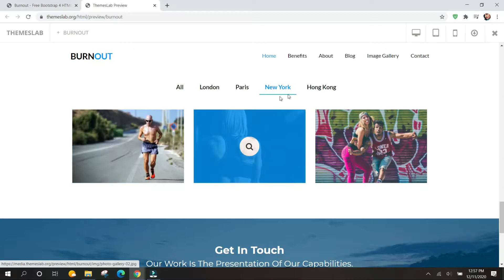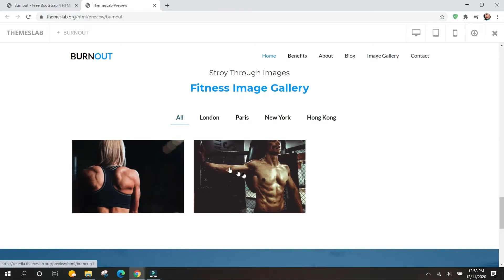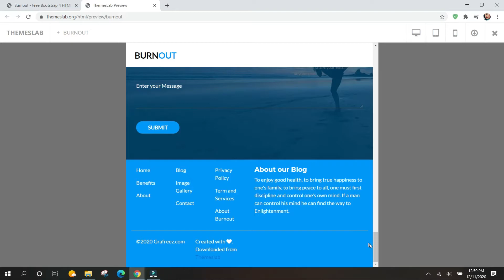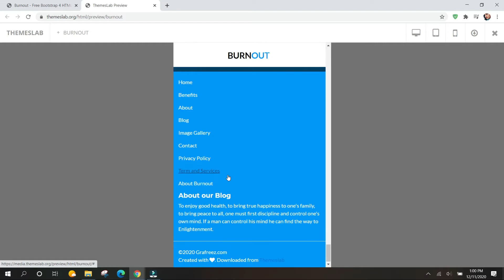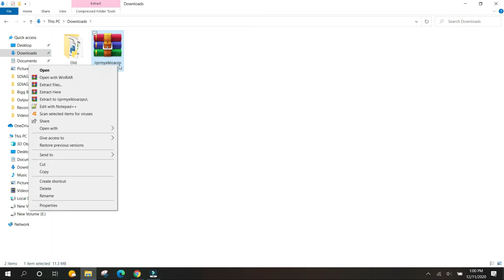Burnout: Free Bootstrap 4 HTML5 Fitness Website Template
Description:
Burnout is a free fitness HTML5 template created using Bootstrap. Different features have been used in the template including statistics, contact form, Google Maps, special pages and hover effects. It uses JQuery JavaScript library and is based on bootstrap4 library. The template is 100% mobile-ready, compatible with browsers and retina-friendly.